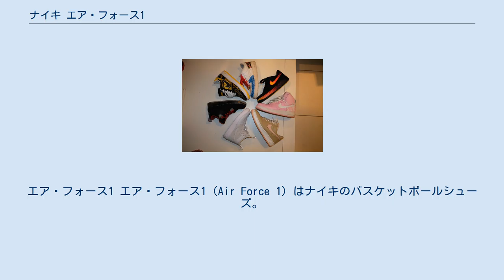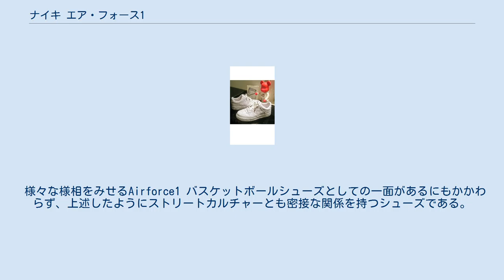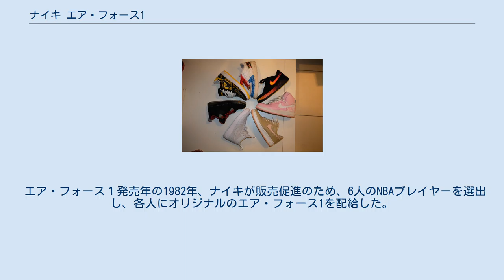ナイキ エア・フォース1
エア・フォース1 エア・フォース1（Air Force 1）はナイキのバスケットボールシューズ。
 「ナイキエア」を搭載した世界初のバスケットボールシューズであり、1982年に発売された。
デザイナーはBRUCE KILGORE(ブルース・キルゴア)。
 ヒールに備えたエアクッションや、アウトソールのピボットポイント、フィッティングを高めるためのアンクルストラップなど、発売当初のバスケットボールシューズとしては最新鋭の機能を備えていた。
 ヒールにエアバッグを内蔵することにより、本来であれば不安定な履き心地となるところを、シューズ全体に約5度の傾斜を加え安定感を得ることに成功した。
またミッドソール内部をハニカム構造にすることで軽量化を図るといった工夫もなされている。
 発売当初はHighカットのみのラインナップであったが、少し遅れてLowカットが販売される（正確には、1982年に既にLowカットの生産は行われていたとされている）。
次第にストリートカルチャーに定着するに従い、よりファッション性を重視したMidカットが1994年から発売されるようになった。
 最初期モデルは白のアッパーにシルバーのスウッシュを持つHighカットであり、サイドパネルは一部メッシュ使用となっていた。
甲のベンチレーションホールは当初存在しなかったが（通称エアフォース・ゼロ）、選手の要求により後に設けられることとなった。
 後継種であるエア・フォース2が1986年に発売されたことに伴い、エア・フォース1は一度生産を終了する。
しかし生産終了後もストリートバスケットボールのシーンや一般ユーザーからの人気は根強かった。
ボルチモア地区にある3つのシューズショップ「チャーリー・ルドー・スポーツ」、「ダウンタウン・ロッカールーム」、「シンデレラ・シューズ」の3店舗（後にこの3店舗は3アミーゴズと呼ばれるようになる）は、ナイキ本社に直々にエア・フォース1の再発売を申し出た。
すると、1カラーあたり1200足販売することを条件に、このボルチモアの3店舗限定でエア・フォース1の再発売を行うことが許可された。
再発売されるや否や、噂を聞きつけたユーザー達が東海岸からボルチモアまでエア・フォース1を購入しに訪れるようになった。
以後、1990年代からは、ボルチモア地区以外でも正式に再発売が解禁された。
 またこの間の1988年に、最初のオリジナル版の復刻が行われた。
 この時期は、バスケットボールシューズとしては、エア・ジョーダンシリーズに代表されるハイテクシューズの台頭により、エア・フォース1はバスケットボールシューズという位置づけから次第にストリートシューズへと定着していくこととなる。
とりわけLowカットは、着脱のし易さや快適性から一般ユーザーから好んで愛用されることとなり、ストリートシューズへの定着に拍車をかける要因となった。
 様々な様相をみせるAirforce1 バスケットボールシューズとしての一面があるにもかかわらず、上述したようにストリートカルチャーとも密接な関係を持つシューズである。
このことは、多くのアーティストやファッションブランドのとコラボレーションモデル、コンセプトモデルの存在や、ニューヨーク・アップタウンのアパレルショップがエア・フォース1流行の発信源となったことからも明らかである。
 また全国でエア・フォース1の販売が解禁となった1990年代以降、素材も徐々に変化していく。
アンクルストラップがレザー素材となったことや、靴紐に金属製デュブレが追加され、アッパーに用いる素材もキャンバス、パテント、ヌバックなどの様々なバリエーションが登場し、ストリートにおける人気シューズとしての地位を確立した。
 近年では、ウルトラソールやルナロン素材を搭載し軽量化したモデルや、アッパーにフライニットを用いたモデル、ミリタリーブーツから着想を得たデザインなど、快適性や機能性を追求したモデルも数多くラインナップされている。
 エア・フォース１発売年の1982年、ナイキが販売促進のため、6人のNBAプレイヤーを選出し、各人にオリジナルのエア・フォース1を配給した。
この6人が世界で初めてエア・フォース1を履いてプレーしたバスケットボール選手であり、後に彼らは「オリジナル・シックス」と呼ばれるようになった。
 オリジナル・シックスは以下の通り。